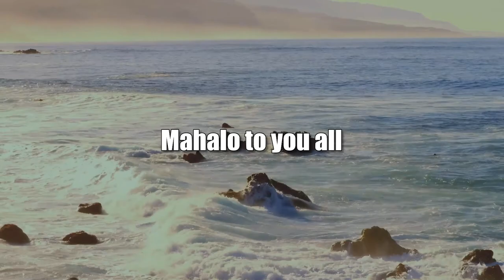DHS Reports Cyberattack on HNL Airport (ThinkTech Tech Talks)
Focused on Landing Page for Airport Websites.  The host for this show is Jay Fidell.  The guest is Attila Seress.

The Hawaii Department of Homeland Security just announced that there has been an event impacting the state’s airports. Over the past week there has been a coordinated distributed denial of service attack which may be linked to the events made headline news around other airports around the country.

The DHS release states that the attack may be from a 'Russia-based hacker group Killnet' focused on systems hosting the landing page for 15 Hawaii airport websites, including HNL International Airport.

From the information available, the attack was limited to the state’s airport websites and critical infrastructure systems remain safe.  All military bases, installations, contractors, subcontractors, critical infrastructure (such as water and power) as well as Universities within the state of Hawaii are targets for state actors.